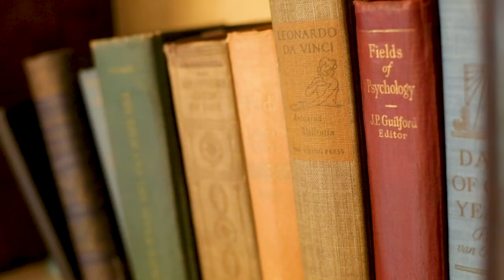Badgley Mischka BTS: Fall 2018 Campaign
A sneak peek of the Badgley Mischka Fall 2018 Campaign.